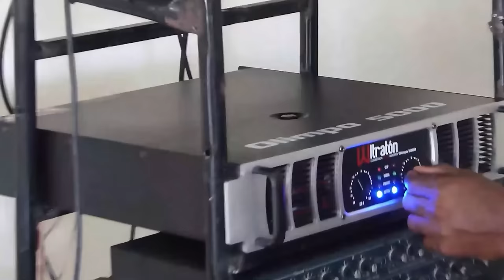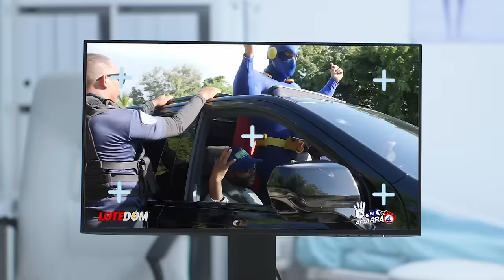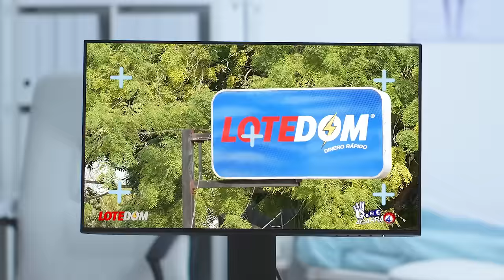Tuvo Que Guardarse Unos Cuántos Días: ¡Porque De Repente Abinader No Quiere Dar La Cara!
En el palacio tienen por secreto algo que no debería ser tema de debate pero caramba así de repente lo quisieron.

3,500 por hora. Grabación a 1080. Entrega de material editado.

 día.

5,000 por cada video no mayor a 2 minutos.